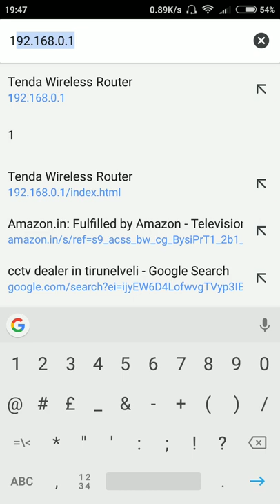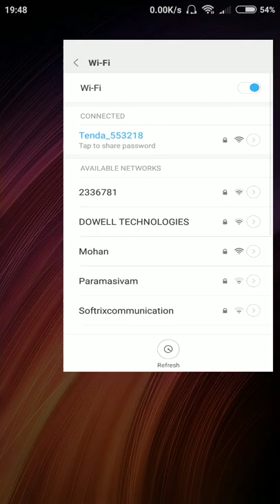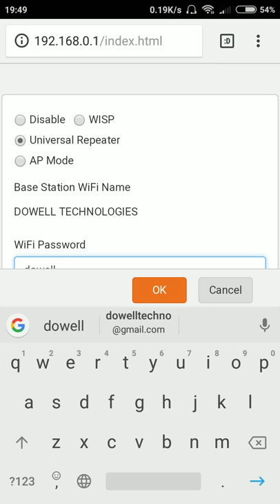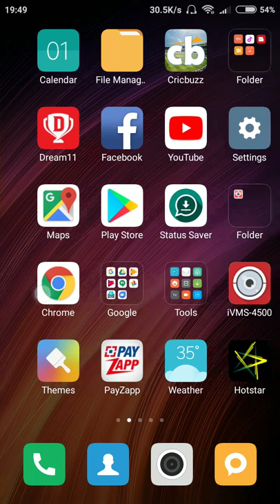TENDA N301 to WIFI configuration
Tenda Wireless N300 Easy Setup Router Configuration Model:N301
Easy setup and enjoy a security wireless network in a minute
Wireless security encryption easily at a push of WPS button
Work as client to connect ISP network and share the Internet
300Mbps wireless speed ideal for interruption sensitive applications
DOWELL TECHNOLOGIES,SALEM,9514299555